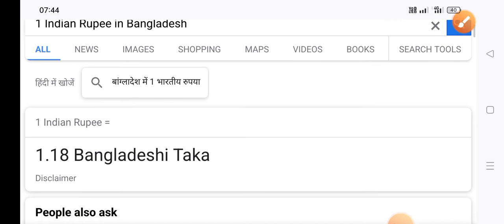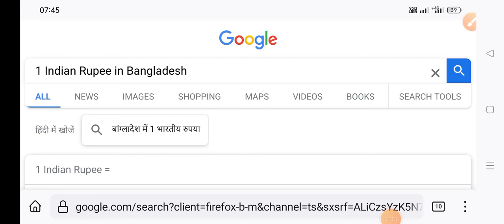one Indian rupees in Bangladesh, एक रूपया भारत का बगलादेश में कितना रूपया होगा 2022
new update।